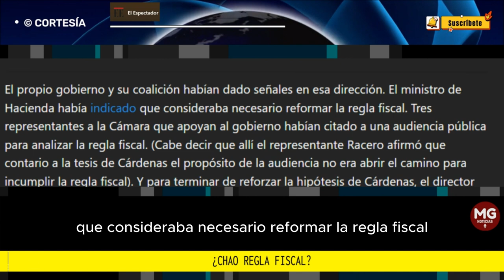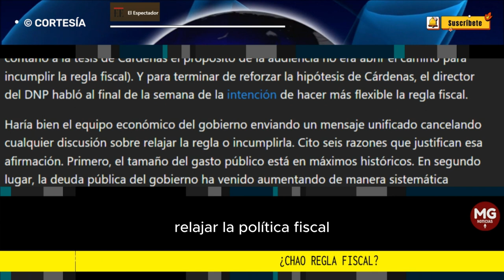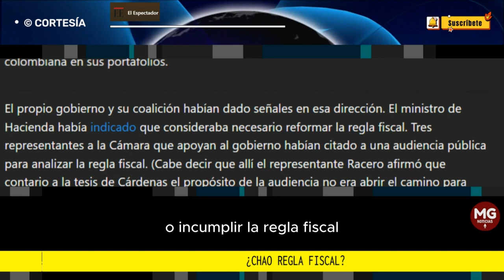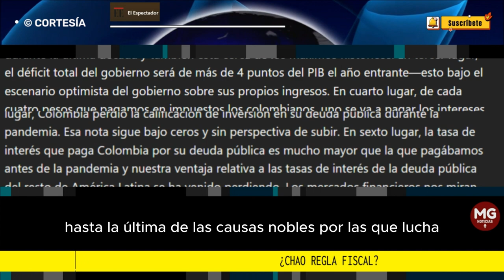¿CHAO REGLA FISCAL? 🎙️ Opinión de Marc Hofstetter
El exministro Mauricio Cárdenas lanzó hace poco esta hipótesis: el gobierno colombiano acorralado por la mala situación económica, la baja popularidad y una ideología que dificulta los acuerdos pragmáticos, sacrificará la estabilidad fiscal en 2024. Cárdenas duda que el gobierno cumpla los límites del gasto público que establece la regla fiscal colombiana.
columna MARC HOFSTETTER para EL ESPECTADOR